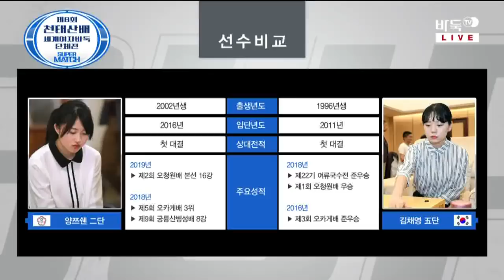제8회 천태산배 세계여자단체전 2회전 하이라이트 (05/11)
제8회 천태산배 세계여자단체전  2회전 하이라이트 (05/11) 최정:헤이자자 김채영:양쯔쉔